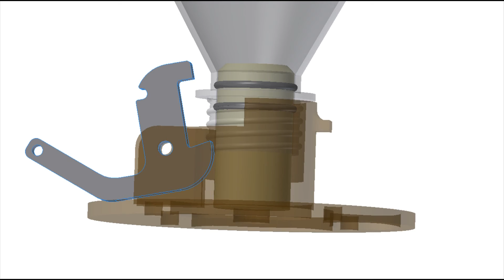Water rocket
water rocket with 3D printed firing mechanics